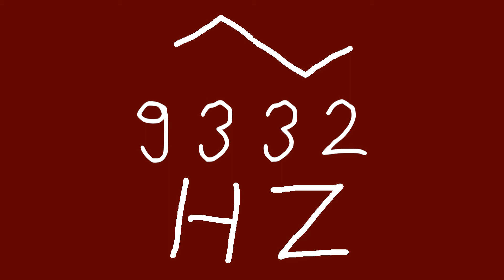9332 hz triangle